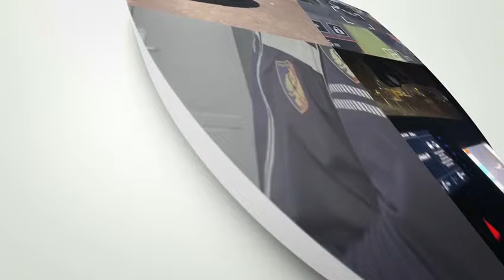Qëlloi në mesnatë me armë gjahu për ti vrarë, vihet në pranga 83-vjeçari në Shkodër